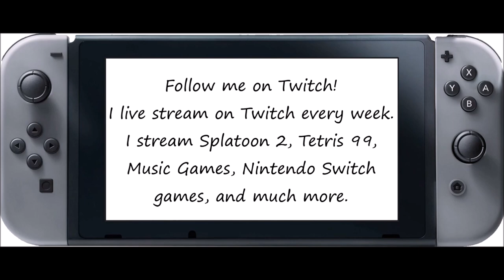Just Dance [Series] - Love Boat (Song Swap) - 5 Stars